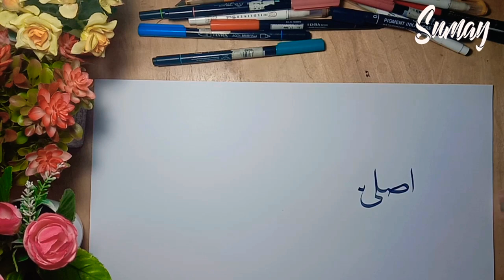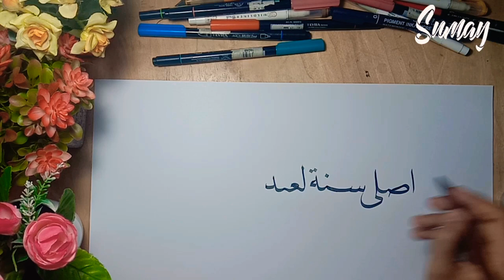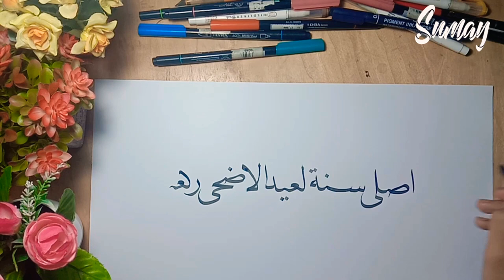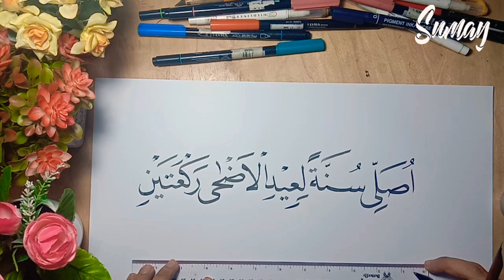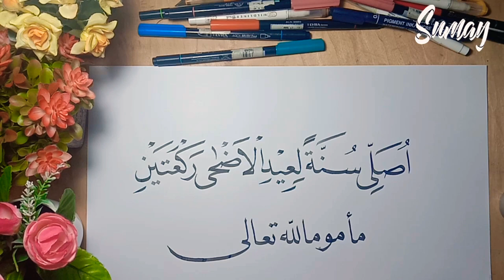MENULIS KALIGRAFI NIAT SHOLAT IDUL ADHA | WRITING INTEREST CALLIGRAPHY EIDUL ADHA PRAYER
Hai, Selamat datang di SumayArt
Video kali ini saya menulis kaligrafi nama orang sepasang kekasih yang tidak dapat saya sebutkan namannya menngunakan khat diwani jaly.
 Peralatan yang digunakan untuk menulis:
1. HVS A3 80grm
2. Handam Jambi Ukuran 4mm
3. Pengaris
4. Pensil

Aku harap video dan penjelasanku mudah dimengerti sama kalian dan nempel di otak kalian, semoga kalian suka! Tapi kalo gasuka yaudah, ada tombol dislikenya, silakan diklik.
Hi, Welcome to SumayArt
In this video, I wrote a calligraphy for the names of lovers who I cannot name using the diwani jaly khat.
 Equipment used for writing:
1. HVS A3 80grm
2. Handam Jambi Size 4mm
3. Ruler
4. Pencils

I hope my video and explanation are easy for you to understand and stick in your brain, I hope you like it! But if you like it, there is a click button, please click it

cara belajar kaligrafi pemula
cara belajar kaligrafi buat pemula
cara belajar kaligrafi arab
cara belajar kaligrafi bagi pemula
cara belajar kaligrafi untuk pemula
cara belajar kaligrafi khat naskhi
cara belajar menulis kaligrafi
cara belajar membuat kaligrafi arab
cara belajar menulis kaligrafi arab
belajar kaligrafi pemula
cara cepat belajar kaligrafi
cara mudah belajar kaligrafi
belajar kaligrafi dasar
belajar kaligrafi untuk pemula
belajar kaligrafi arab pemula
tutorial belajar kaligrafi
panduan belajar kaligrafi
cara belajar menggambar kaligrafi
cara belajar membuat kaligrafi
cara belajar tulisan kaligrafi
belajar kaligrafi latin
tutorial kaligrafi pemula
tutorial kaligrafi dekorasi
tutorial kaligrafi arab
tutorial kaligrafi kontemporer
tutorial buat kaligrafi
tutorial bikin kaligrafi di tembok
tutorial belajar kaligrafi
tutorial-kaligrafi naskhi bagian 1
tutorial membuat kaligrafi dari bambu
tutorial kaligrafi cat air
tutorial kaligrafi coreldraw
tutorial cara membuat kaligrafi
tutorial mewarnai kaligrafi dengan crayon
tutorial cara membuat kaligrafi bismillah
tutorial kaligrafi dari cangkang telur
tutorial cara menggambar kaligrafi
tutorial cara membuat kaligrafi asmaul husna
tutorial kaligrafi di tembok
tutorial kaligrafi dinding
tutorial kaligrafi dua pensil
tutorial kaligrafi dari serbuk kayu
tutorial kaligrafi dengan spidol
tutorial kaligrafi dari kardus
tutorial kaligrafi untuk pemula
tutorial kaligrafi grafiti
tutorial gambar kaligrafi
tutorial gambar kaligrafi 3d
tutorial gambar kaligrafi arab
tutorial kaligrafi hiasan mushaf
tutorial kaligrafi huruf hijaiyah
tutorial membuat kaligrafi asmaul husna
tutorial membuat hiasan kaligrafi
tutorial hiasan kaligrafi
tutorial menggambar kaligrafi asmaul husna
tutorial kaligrafi islam
tutorial kaligrafi juara 1
tutorial kaligrafi aksara jawa
tutorial kaligrafi khat naskhi
tutorial kaligrafi kaca
tutorial kaligrafi khat kufi
tutorial kaligrafi kontemporer pemula
tutorial kaligrafi khat tsuluts
tutorial kaligrafi kufi
tutorial kaligrafi kertas pelangi
tutorial kaligrafi lafadz allah
tutorial kaligrafi latin
tutorial kaligrafi lailahaillallah
tutorial kaligrafi lettering
tutorial lukisan kaligrafi kontemporer
tutorial lukis kaligrafi
tutorial kaligrafi muhammad
tutorial kaligrafi masjid
tutorial kaligrafi mushaf
tutorial kaligrafi menggunakan 2 pensil
tutorial kaligrafi mudah
tutorial kaligrafi marhaban ya ramadhan
tutorial membuat kaligrafi
tutorial membuat kaligrafi bismillah
tutorial kaligrafi nama
tutorial kaligrafi naskah
tutorial membuat ornamen kaligrafi
tutorial ornamen kaligrafi
tutorial kaligrafi prada
tutorial kaligrafi pakai pensil
tutorial pixellab kaligrafi
tutorial kaligrafi ramadhan
tutorial kaligrafi ar rahman
tutorial kaligrafi styrofoam
tutorial kaligrafi surat al ikhlas
tutorial kaligrafi surat al kafirun
tutorial kaligrafi surat al kautsar
tutorial kaligrafi subhanallah
tutorial kaligrafi surah al ikhlas
tutorial spidol kaligrafi
tutorial kaligrafi timbul